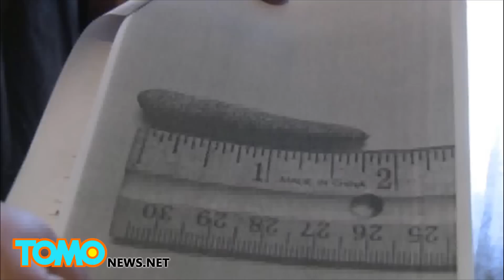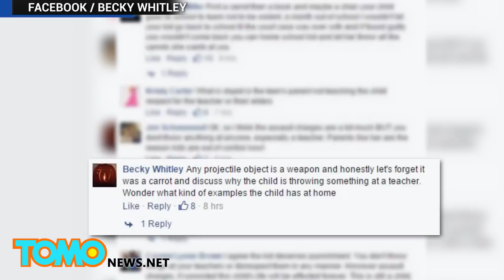Estudyante binato ng baby carrot ang teacher, maaring makasuhan sa korte — TomoNews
HENRICO COUNTY, VIRGINIA — Itong 14 anos na estudyante ay malupit na mapaparusahan dahil sa pinaglaruan niya ang pagkain niya.

Ayon sa dalaga, mainit ang ulo niya noong nakaraang buwan at lumabas siya sa classroom. Nakita niya ang dati niyang guro sa hallway, na nasa tamang distansya.

Bilang isang kalokohan, kinuha niya ang isang baby carrot sa bulsa niya na hindi niya kinain nung lunchtime. Siguro ay dahil ito ay may layunin. Ang carrot na 2 inches lamang ay naging isang epektibong sandata.

Sinabi ng dalaga na hindi niya inakala na tatama ang gulay sa teacher. Pero ito ay bull's eye. At hindi rin niya alam na, sa Virginia, ang pagatake sa empleyado ng eskwela ay isang class 1 misdemeanor.

Ang baby carrot daw ay pwedeng maging sandata. Sinabi ng mga legal experts na ok lang sana kung ito ay malambot na carrot, pero ang hilaw na carrot ay pwede maging kaso ng battery charge.

Nasuspende ng mahigit isang buwan ang dalaga, pero ayaw niya mag-comment o umamin na nagkasala siya. Siya ay naghihintay ngayon sa utos ng korte para malaman kung ano ang mangyayari sa kanya sa hinaharap.

Habang ito ang nangyayari, ang mga diskusyon sa internet ay nagbabaga sa init.